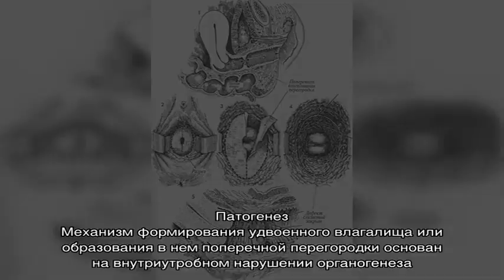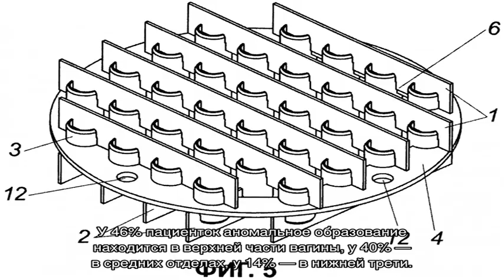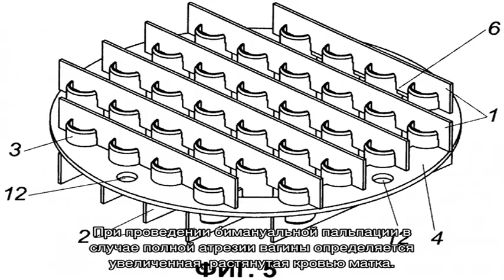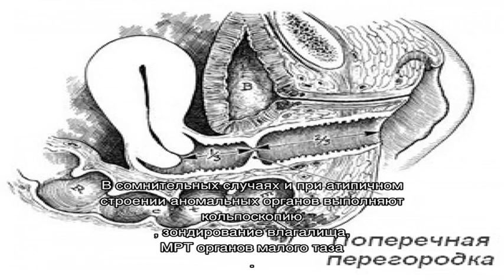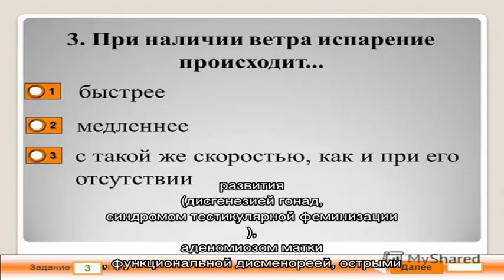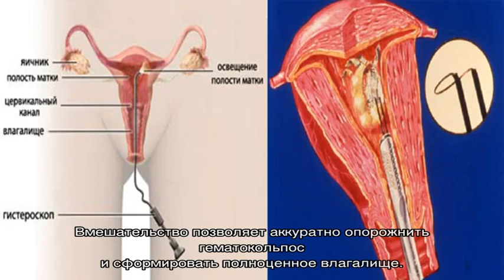Перегородка влагалища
Перегородка влагалища. Симптомы. Диагностика. Что делать при диагнозе перегородка влагалища. Консервативное лечение и операции. Платные и бесплатные клиники, в которых лечится перегородка влагалища.